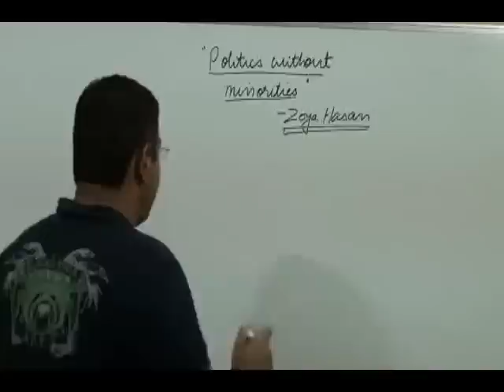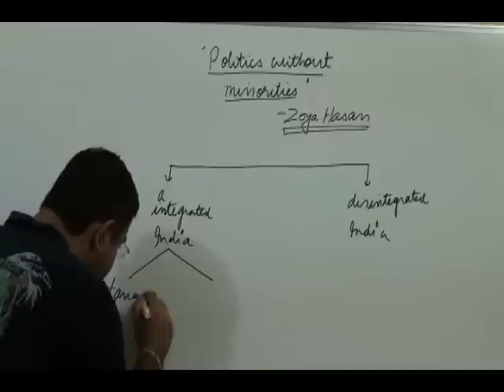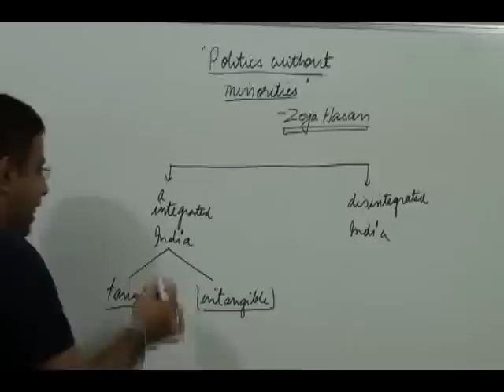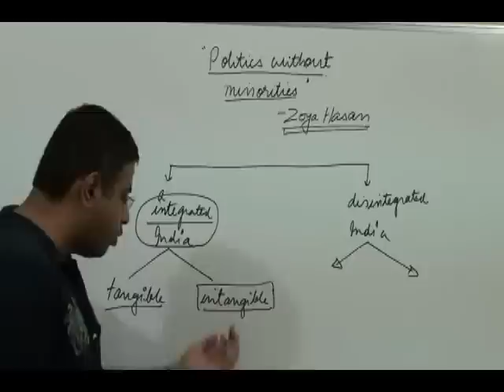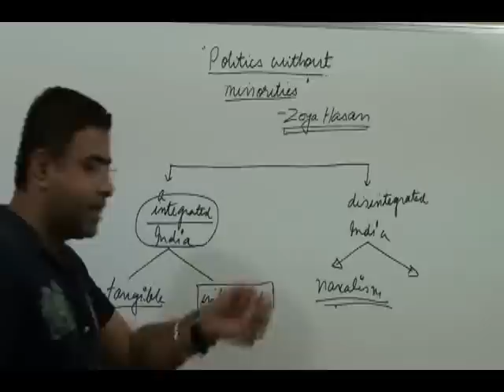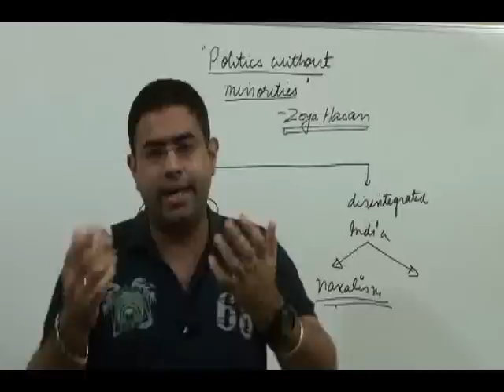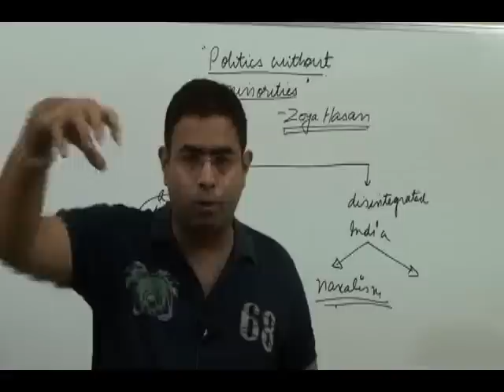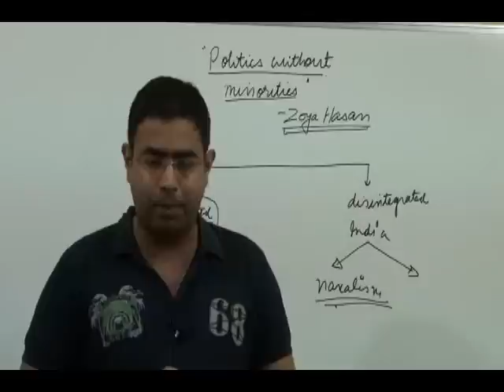ias|upsc|indian polity|history|geography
BUY IAS video classes ,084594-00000.get dvds